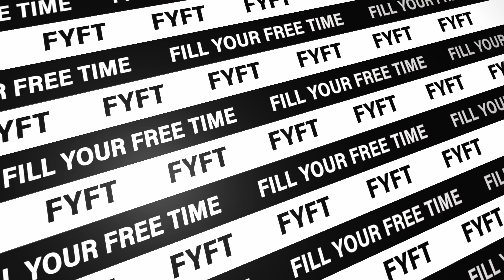Proč Je Lepší Létat na Vodík? Třetí Whoop Jam ve FYFTu! | FYFT.cz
Již potřetí se sešli FYFT dronní nadšenci, aby se spolu utkali dron proti dronu na území FYFT pobočky! Náš pilot Jirka navíc všem zúčastněným pilotům vehementně pokládal nejrůznějšího charakteru, které se často ani netýkaly dronů. Na akci panovala skvělá atmosféra a piloti si Whoop Jam 3 užili!